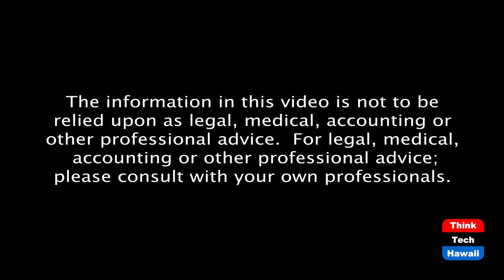Leadership Strategies, including lies (History Is Here To Help)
Looking historically since the early 20th century. The host for this episode is Jay Fidell.  The guest for this episode is Peter Hoffenberg.

Peter Hoffenberg, History Professor at UH Manoa, will help us understand the historical elements of leadership, positive and negative, including the techniques of enhancing governmental power and moving to dictatorship by the big lie, the use of propaganda and of scapegoating, and connect up what happened in the early 20th century with what is happening now.